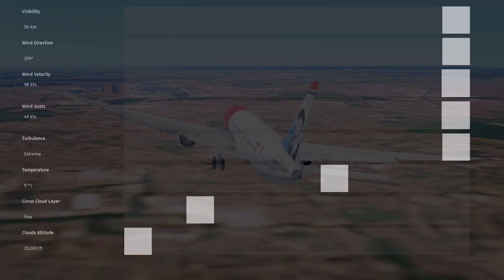I tried landing in EXTREME CROSSWIND conditions infinite flight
just some very crazy winds
infinite flight ,planes crosswind, landings